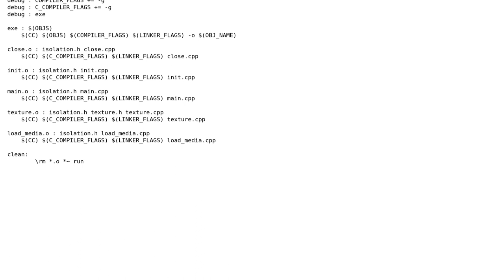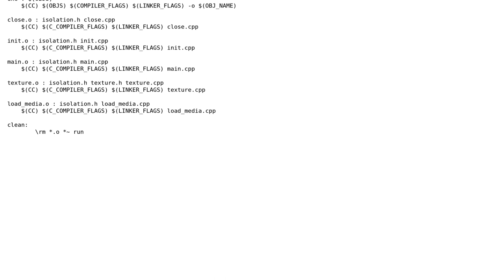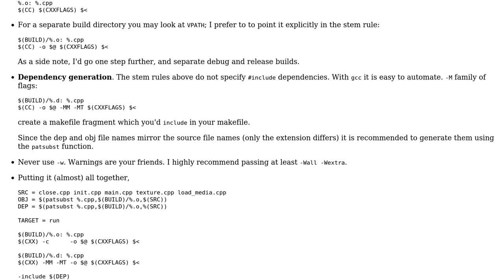Code Review: Makefile and object file directory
With thanks & praise to God, and with thanks to the many people who have made this project possible! You are responsible for your own actions.